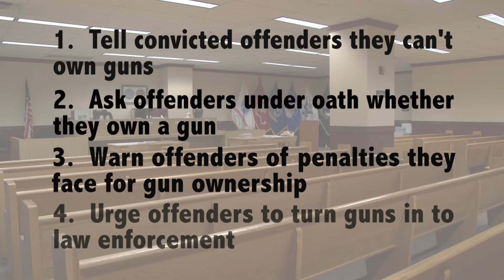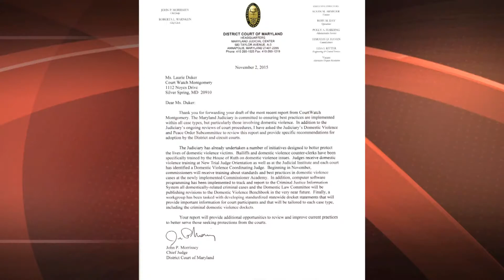COURT WATCH: Nonprofit group urges courts to do more to prevent domestic violence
SILVER SPRING, Md. -- Nonprofit group Court Watch Montgomery released a report recommending that district and circuit court judges verbally tell domestic violence offenders they are barred from gun ownership.